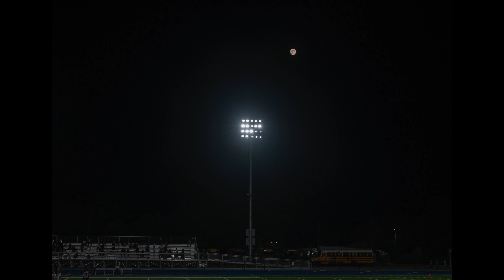Camryn's Senior Day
So glad I had this time to spend with my daughter.  She's growing up so fast.